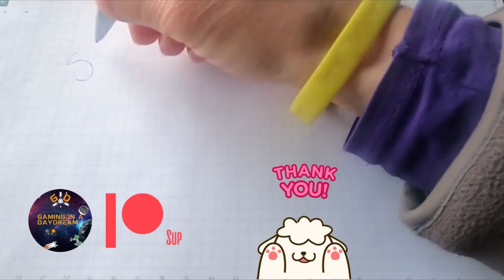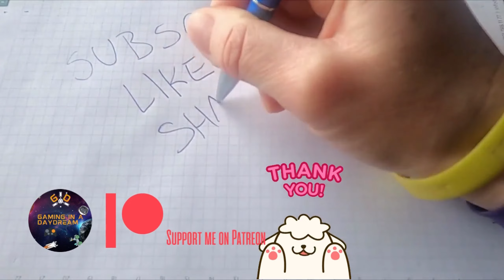DEUS EX HR - TAGGART & SARIFF - PANCHEA - GIVE ME DEUS EX PC GAMEPLAY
This is one of my favorite games [and franchise] of all time!!
I beat the game back in 2015 on intermediate , now we start a New Game+ in "give me Deus Ex diff" [Hardest], after 8 years I hardly remember anything!
TIME STAMPS
00:00 START
37:56 FINDING TAGGART
01:22:02 FINDING SARIFF